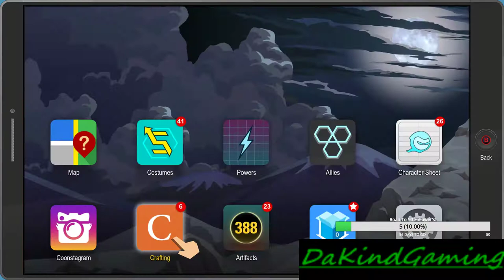back to this funny game after... lets fracture my butt hole part 3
this one got split into 2 parts due to unexpected visitor's -- Watch live